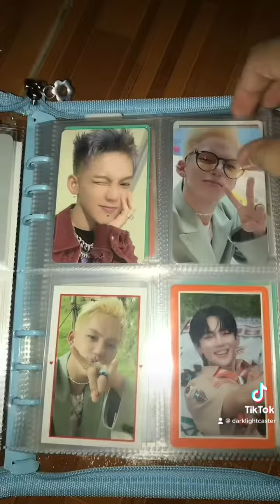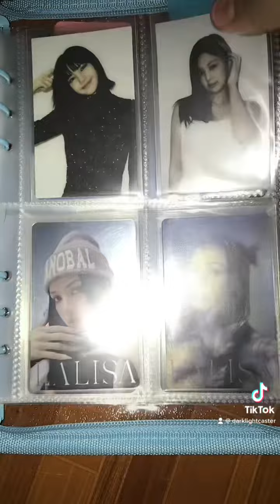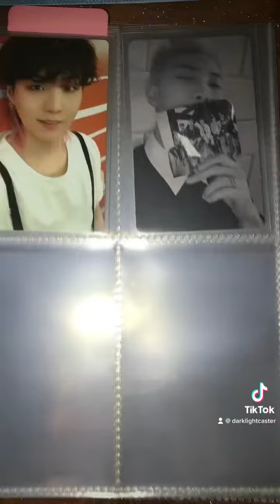Photocards collection!!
Hi! So i bought a binder and sleeves to put my pcs and its so cute!

I put some of my treasure pcs, bp, somi, kara, twice, and bts pcs to keep it safe and sound.
Like, follow and sub

Also tell me your fav kpop song/s might want to listen.

You can follow me also on tiktok @darklightcaster